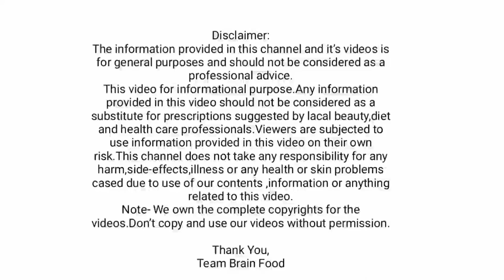कितीही भयंकर सर्दी खोकला मिनिटात थांबवा | हा 'काढा' घेऊन तर पाहा | swagat todkar gharguti upay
Brain Food' या YOUTUBE Channel मध्ये आपले हार्दिक स्वागत.
ब्रेन फूड (Brain Food) is all about beauty,health and life secrets channel.This channel for a lot of things like beauty tips and care,health tips,beauty benefits and much more for life development.

चेहऱ्यावरील काळे डाग वांग कायमचे घालवा  डाॅ स्वागत तोडकर उपाय  Vang ghalvinyasathi upay  melasma